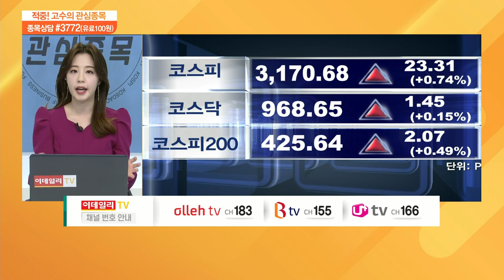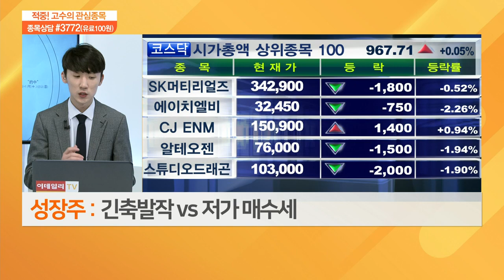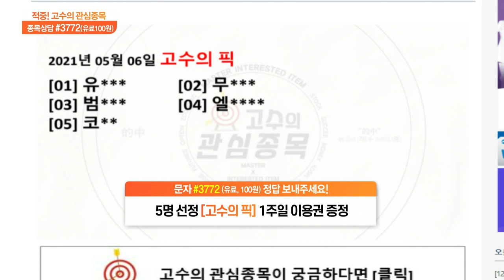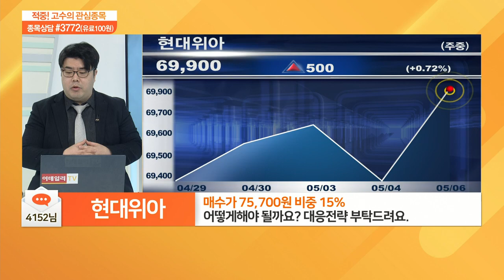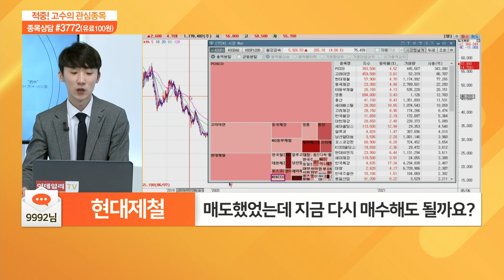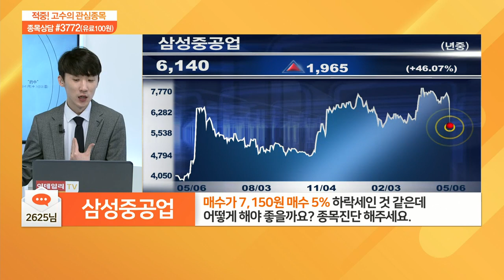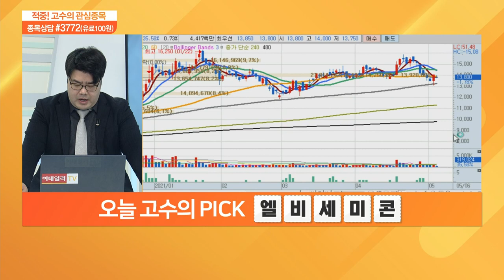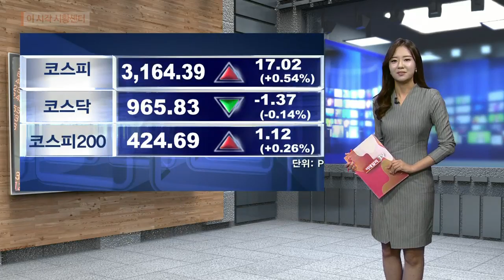적중 고수의 관심 종목 20210506